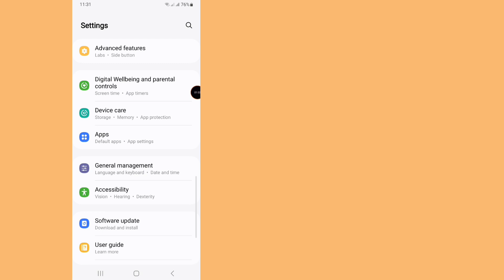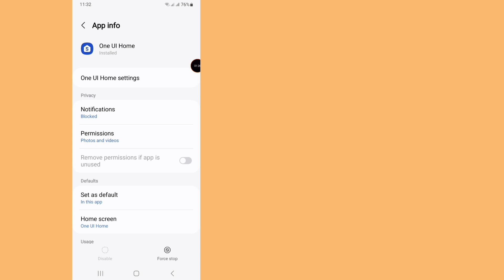Fix Samsung System UI isn’t Responding Problem | System UI isn’t responding in Android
Fix Samsung system ui Isn't responding problem